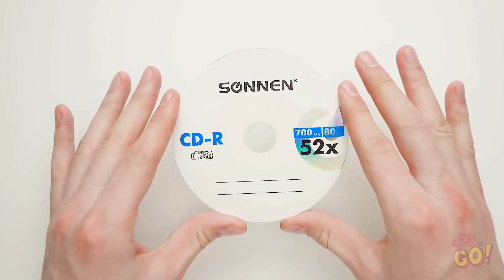PARTY TRICKS To Impress Your Friends || Cool Ways To Have Fun With Friends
How to throw the best party ever? With these amazing life hacks it's a piece of cake!

There are so many ways to have fun with your friends, and we have selected the very best ways for you and your buddies!

Today we prepared for you the coolest and the most original party hacks. Get ready to surprise your guests and friends!

Have fun at parties with these easy to do, self-working tricks. Let's try and see together!